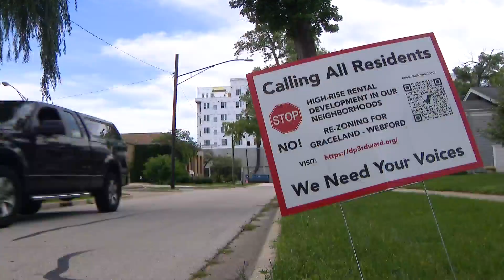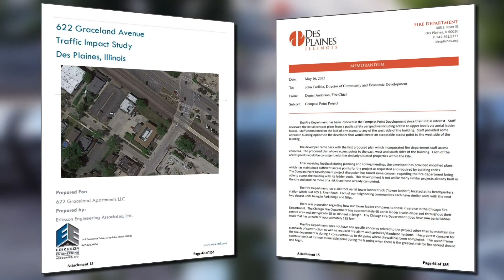Des Plaines council to decide on controversial high-rise development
A new development in that vein is up for a vote next week in Des Plaines and the city thinks it's a smart move. CBS 2's Marie Saavedra spoke to neighbors who say it is -- but just not in the spot it is slated to be built.